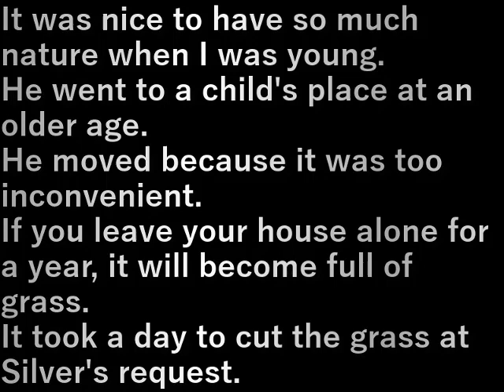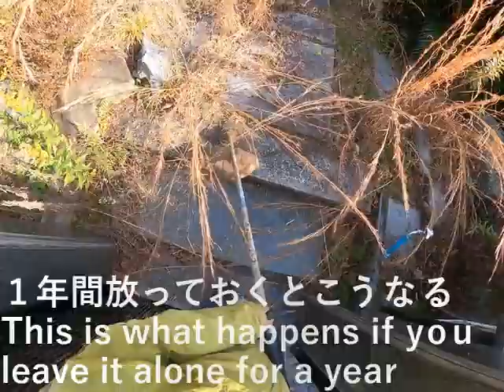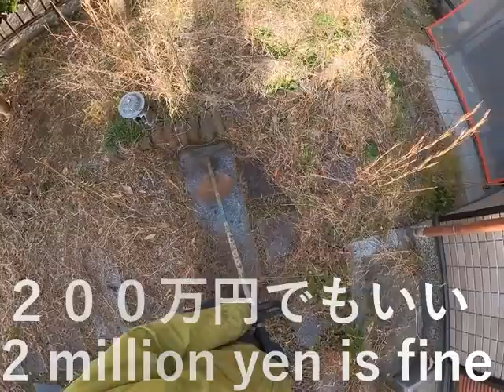空家の草刈り(2023.12.6) Mowing a vacant house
若い時は自然が多くてよかったが
歳をとり子供の所に行った。

不便すぎて引っ越しした。

１年家を放っておくと草だらけになる。
シルバ－の依頼で草刈り、１日かかった。

It was nice to have so much nature when I was young.
He went to a child's place at an older age.

He moved because it was too inconvenient.

If you leave your house alone for a year, it will become full of grass.
It took a day to cut the grass at Silver's request.

設備屋の適当田舎暮らし